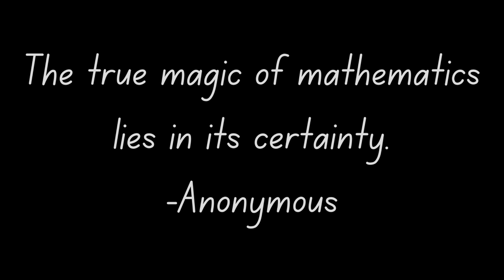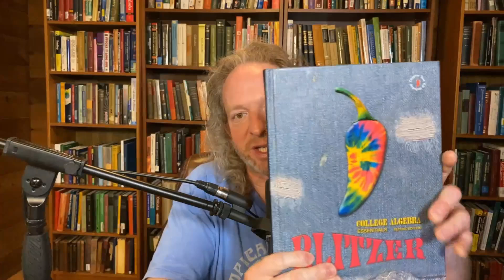Advice for Learning Mathematics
In this video we discuss learning mathematics, forgetting mathematics, how to remember math, and what is the most important math. We also discuss some books for learning algebra, calculus, and real analysis. Do you have advice for people?

Calculus by Stewart
Algebra Baldor
Algebra by Blitzer
Elementary Analysis